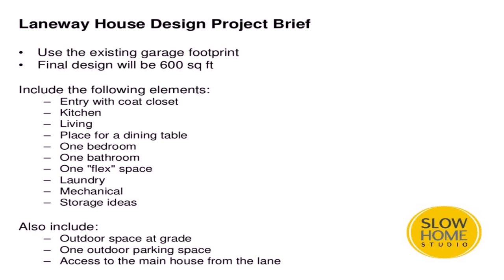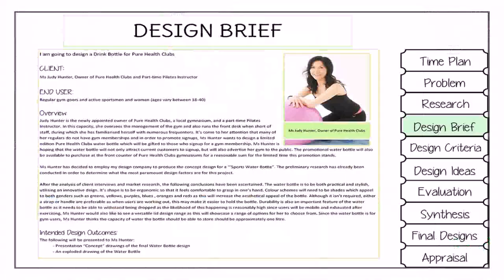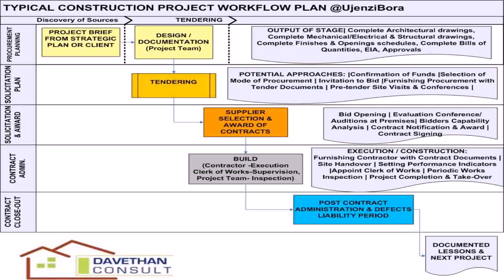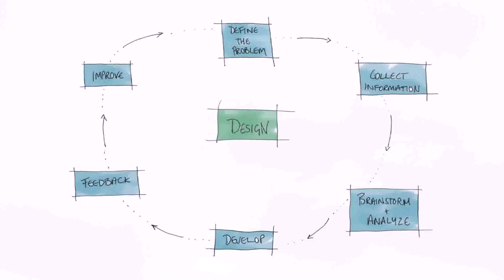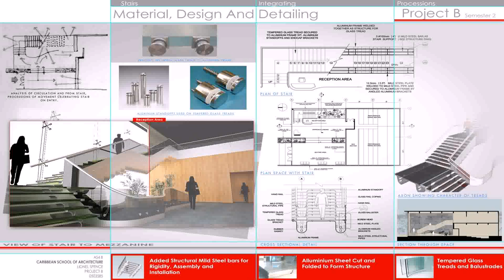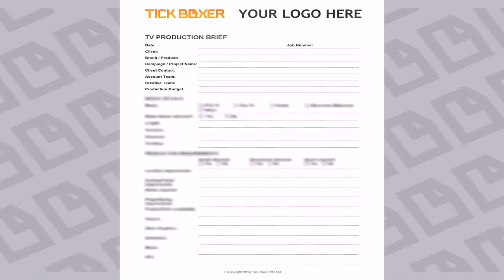House Plan Design Brief - Gif Maker DaddyGif.com (see description)